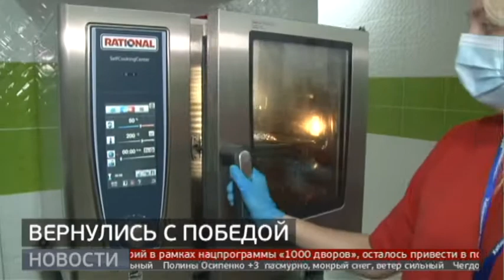Вернулись с победой. Новости. 02/11/2022. GuberniaTV